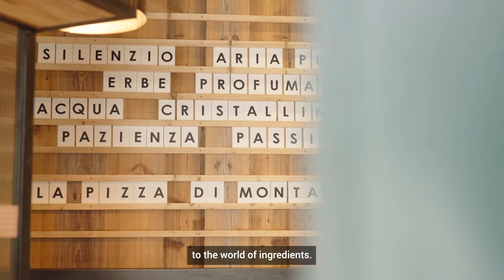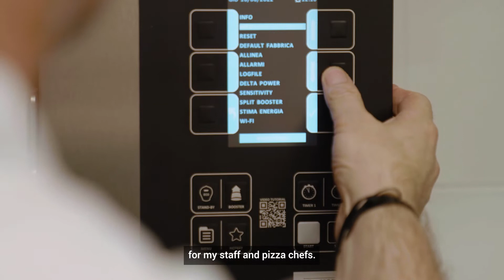Heat Better - Denis Lovatel's experience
Denis Lovatel, Pizza Chef active for sustainability and consultant of many professionals like Niederkofler – with 3 Michelin stars, has brought his “mountain pizza” from Bellunese Alps to Milan.
On his latest project and on why he chose serieS oven he affirms: “it gives me the possibility of significant energy saving and also time saving for my staff, with particular attention on reducing CO₂ emissions, which is the basis of the philosophy I am pursuing. [...]
Baking for me is synonymous with quality, a word that encompasses many aspects, such as sustainability, energy saving and everything that takes to make a product that is not only good, but also healthy and wholesome”.

[ITA]
Pizza Chef impegnato in materia di sostenibilità e consulente di tanti professionisti tra cui il tristellato Niederkofler, Denis Lovatel ha portato la sua "pizza di montagna" dalle Alpi bellunesi a Milano.
Sul suo ultimo progetto e sul perché abbia scelto serieS afferma: ‘’mi dà la possibilità di un risparmio energetico notevole e di tempo per il mio staff, oltre ad avere una particolare attenzione alla riduzione delle emissioni di CO₂ che è alla base della filosofia che sto portando avanti. […]
La cottura per me è sinonimo di qualità, una parola che racchiude molti aspetti, come sostenibilità, risparmio energetico e tutto quello che concorre a realizzare un prodotto oltre che buono, anche sano e salubre’’.